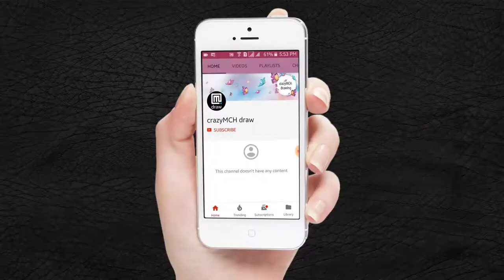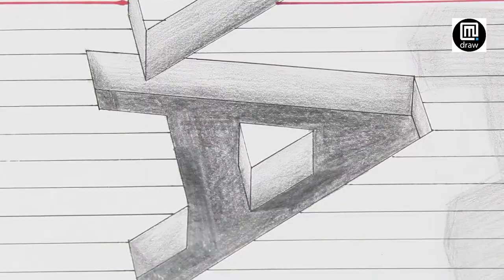3d letter drawing !! how to draw 3d A letter Anamorphic Illusion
Today's video is awesome 3D drawing. Easy and cute 3D trick art on paper. Optical illusion step by step for kids. 3d letter drawing !! how to draw 3d A letter Anamorphic Illusion

drawing 3d!! How to Draw a amazing realistic Ladder in a Hole at home for kids

3d draw
drawing a
anamorphic drawing
drawing anamorphic letter
how to draw 3d letter
drawing 3d
3d letter
anamorphic letter
3d letter a
drawing 3d letter
drawing letter a
3d drawing letter a
anamorphic letter a
Trick Art on Line Paper